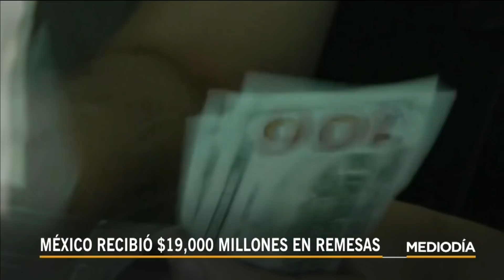Noticias Telemundo Mediodía, 4 de agosto 2020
Video oficial de Noticias Telemundo. Isaías avanza hacia Nueva York tras impactar las costas de Carolina del Norte. Joe Biden da a conocer la agenda para los latinos de cara a las elecciones presidenciales. Qué significa la orden ejecutiva firmada de Trump sobre la contratación extranjera en el Gobierno.

00:00 - Recap
01:18 - Isaías avanza hacia Nueva York tras impactar las costas de Carolina del Norte
03:28 - Joe Biden da a conocer su agenda para los latinos
08:14 - La pandemia de coronavirus no ha frenado el envío de remesas a México
09:47 - Qué significa la orden ejecutiva firmada de Trump sobre la contratación extranjera en el Gobierno
13:05 - Una gran explosión sacude a la ciudad de Beirut
13:33 - La violencia doméstica: la otra pandemia invisible
17:13 - Familias cruzan la selva amazónica para huir del COVID-19